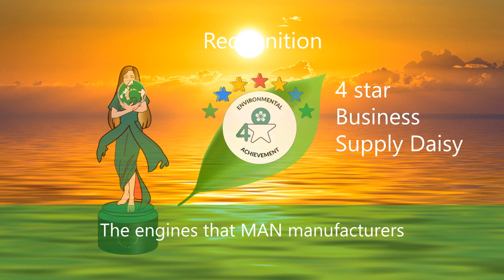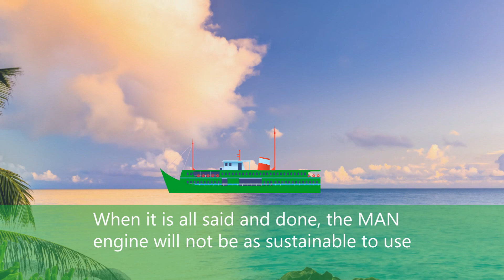MAN Energy Solutions are honored with WHOGREEN STARS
You buy products and they are sometimes shipped to you. Engines move products around. To do this without the use of fossil fuel, the world needs more renewable energy.

There needs to be more renewable energy
A Whogreen Star celebrates MAN Energy Solutions’ message about renewable energy. This encouragement shows great leadership for a climate friendly future. The 5 star Leadership Wings celebrates MAN.

Engines are retrofitted
MAN Energy Solutions have planned to produce engines that will only run on green fuel. MAN is a global supplier of retrofitted engines and receive the 4 star Business Supply Daisy

What does MAN do?
MAN Energy Solutions sell solutions that convert energy into sustainable progress and prosperity. Engines for ships are a part of their large portfolio of solutions.

Say Yes to Renewables
On a global scale we need more clean electricity and a bigger grid capacity that can transport more renewable energy to the production of, for example e-methanol.
Encourage companies and cities to increase the production and use of renewable energy.

The WhoGreen Team